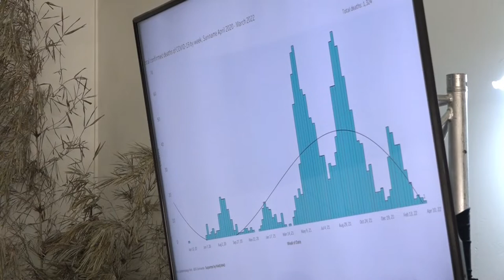25 03 2022 Covid-19 maatregelen verder versoepeld